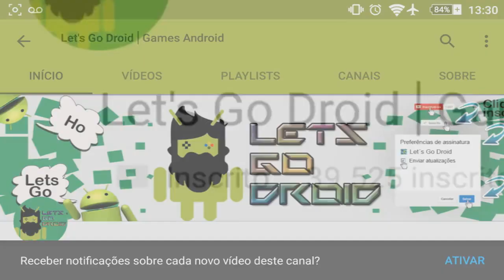🔴ÓTIMO JOGO LEVE PARA ANDROID! DRAGON PROJECT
Cupom: ThorYTB